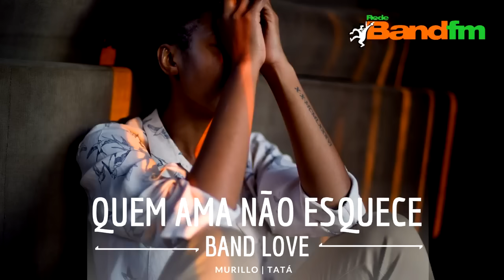História da Patrícia e do Tom - MEMÓRIA QUEM AMA NÃO ESQUECE ⏳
Relembre as histórias mais marcantes do Quem Ama Não Esquece da Band FM no quadro: "Memória Quem Ama Não Esquece". História exibida em: 04/02/2020.

TANTA COISA A GENTE FAZ E DEPOIS QUER VOLTAR ATRÁS! A PATRÍCIA SE APAIXONOU PELO TOM. ELE PEDIU PARA QUE ELA NUNCA MENTISSE PRA ELE. E HOJE NO QUEM AMA NÃO ESQUECE, ELA REVELOU QUE TEM 4 FILHOS. E ESPERA QUE ELE PERDOE ELA POR NÃO TER FALADO A VERDADE!